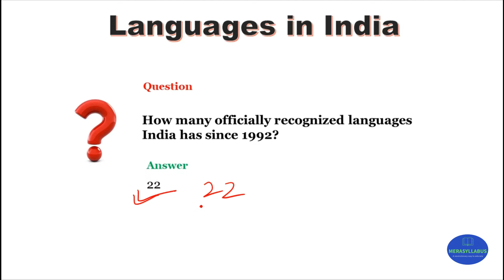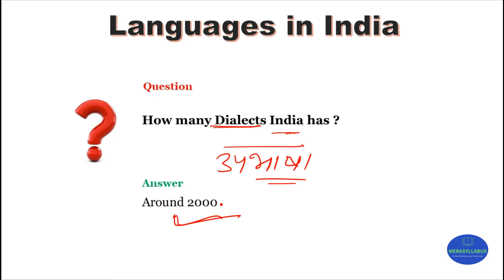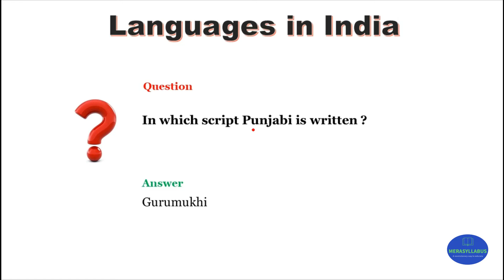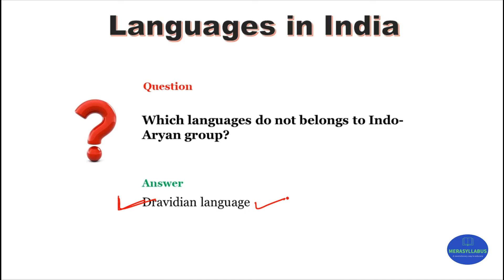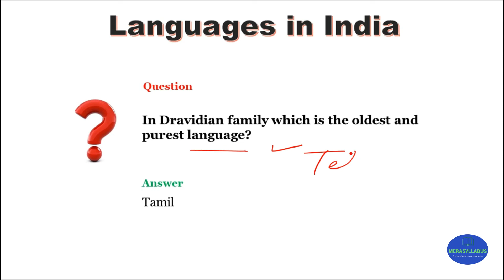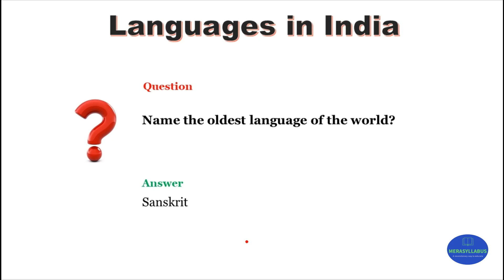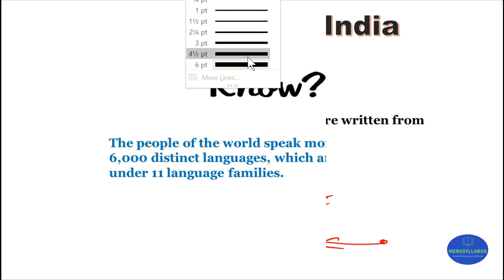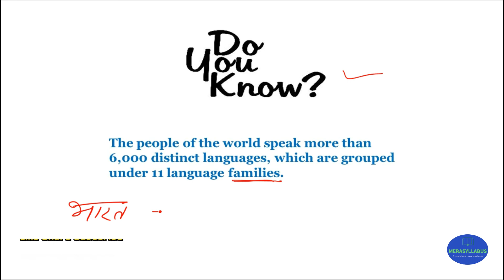भारत की भाषाएं | Languages in India | General Knowledge | Lecture #02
Video Explains about:
📋 Language in India
📋Official Language of India
📋Dialects
📋भारत की भाषाएं

Why Learn from MeraSyllabus?
We (MeraSyllabus) provide online education platform that helps You to learn  NCERT/CBSE curriculum based courses for Maths for Class 8th and 9th and other Subjects free of Cost.